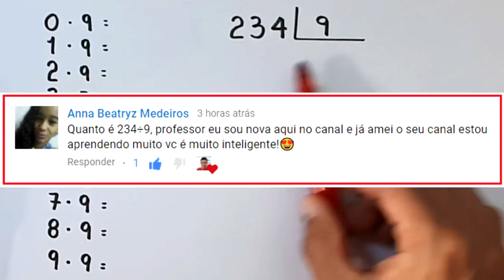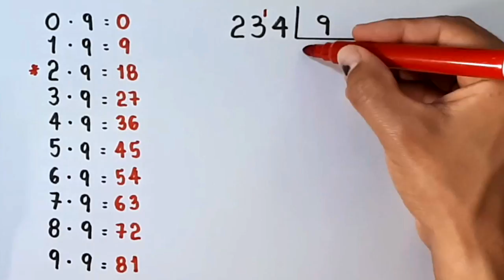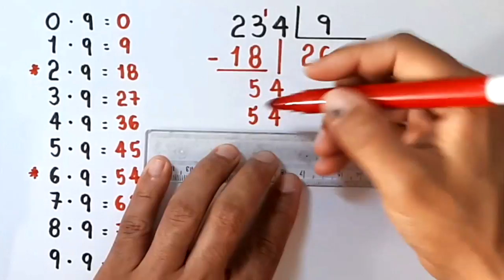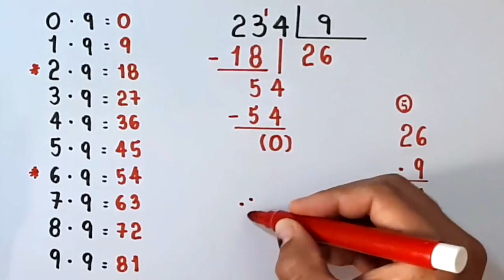DIVISÃO EXATA: 234 dividido por 9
Sony Vegas

Atube Catcher

MICROFONES

Lapela Sony: ECMCS3